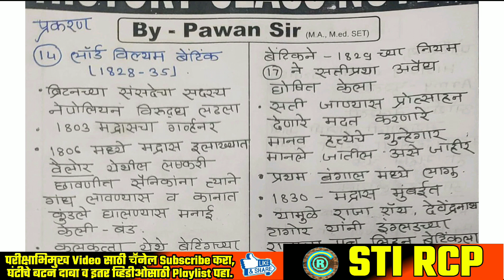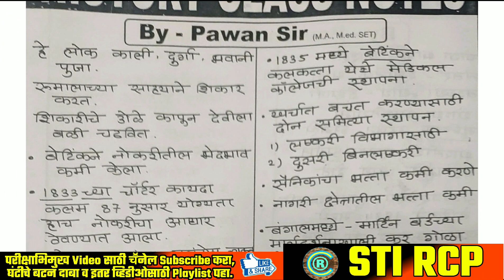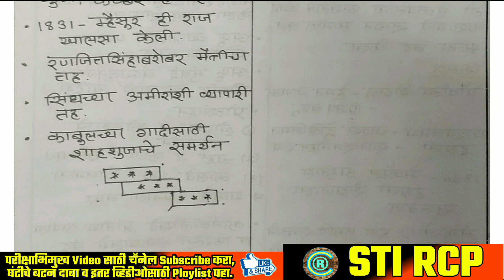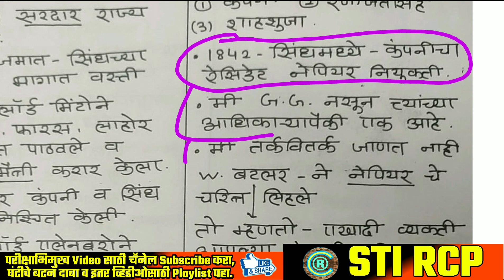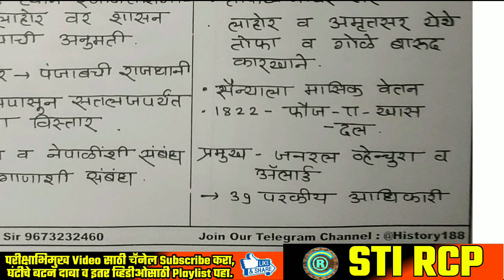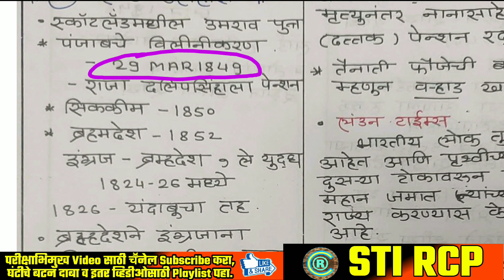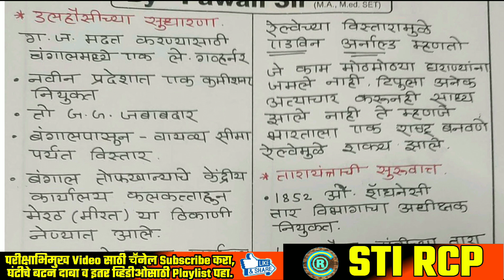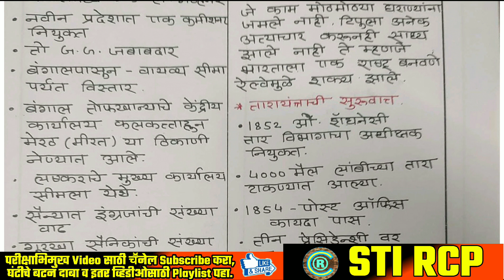आधुनिक भारताचा इतिहास- भाग 4 | Grover Modern History of India Notes | MPSC PSI STI ASO CLERK TA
मी रोहिदास चोंधे-पाटील(राज्यकर निरीक्षक) होतकरू मित्रांसाठी ROHIDASCHONDHEPATIL, GST Inspector या Youtube channel च्या माध्यमातून सतत नवीन अभ्यासविषय लेक्चर्स आपल्यासाठी घेतो आहे. मुख्यतः राज्यसेवा, MPSC2020, PSIpreperation, STIpreperation,ASOpreperation, TaxAssistance,CLERK,EXCISE,तलाठी- Motivationalvideo इ. Topics वर मी stircp काम करत आहे.